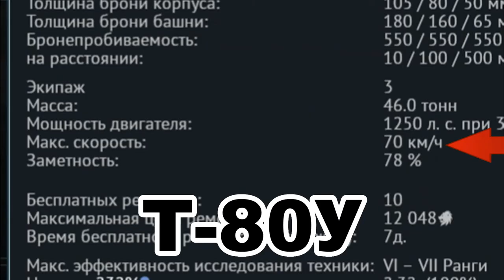КАК ПОБЕДИТЬ в ТАНКОВОМ БИАТЛОНЕ WAR THUNDER | ЧАСТЫЕ ОШИБКИ | СОВЕТЫ | ВАР ТАНДЕР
Хай, Ребята, с вами Super.r1m199, сегодня мы поиграем в War Thunder. Многие не понимают, как победить в танковом биатлоне. Для вас я сделал этот ролик, в котором есть хоть и очевидные, но полезные советы. Сам я победил с 4 попытки.

Номер Яндекс Кошелька для пожертвований: 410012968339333